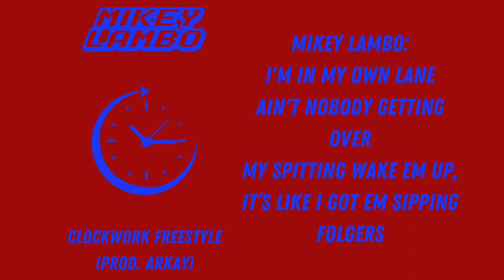Clockwork Freestyle Lyric Video (Prod. Arkay)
New Music:
🆕 Listen to "Vistas":

Social Media Links:
🕊 Twitter.com/ItsMikeyLambo
📸 Instagram.com/ItsMikeyLambo
⛅️ Soundcloud.com/MikeyLambo
🎮 Twitch.tv/MikeyLambo

🎞 Videobolt is an excellent online platform where subscribers get to produce Full HD/4k quality videos such as music visualizers, lyric videos, streaming intros, and video ads of up to 2 hours. Though Videobolt offers free options, you can get a discount on a paid plan with this

🎨 Looking for a quick, efficient way to do artwork? Check Canva Pro

🎹 Releasing your own music? Distrokid is one of the most efficient distributors around.

🔋Looking for a boost in focus or energy? Training hard and need some supplements? Try Finaflex products and save 10%

💎 Need to download a YouTube video, or 50? Snapdownloader will handle it